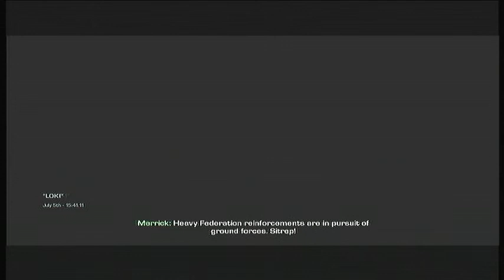Episode 17: LOKI, Ghosts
Nick A007 Let's Play
Call Of Duty Ghosts
Episode 17: LOKI

IMPORTANT
The following is just a video game guide. Call Of Duty Ghosts, is owned by Infinity Ward, and Activision, Please support the official release.